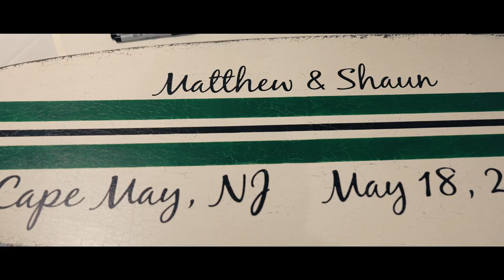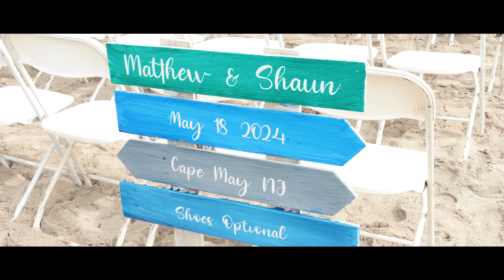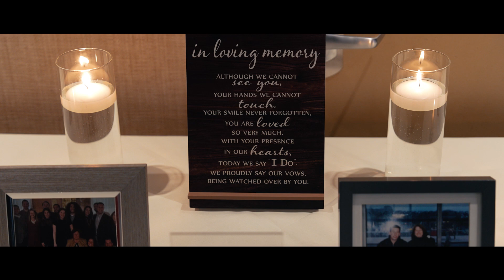Matthew and Shaun Wedding Video Highlight | Enchanted Celebrations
Let us take you on a journey through the enchanting wedding of Matthew and Shaun, beautifully documented by Enchanted Celebrations!

The day began with excitement as both grooms prepared for their special moment, dressed impeccably in their sharp black suits. Each eagerly opened the thoughtful gifts they had chosen for one another, setting the stage for a heartfelt first look. This tender moment, filled with love and joy, was truly a highlight that would be cherished forever.

Their beachside ceremony was nothing short of magical. With the gentle breeze and soothing waves creating a serene backdrop, Matthew and Shaun stood before a beautifully decorated flower arch, surrounded by their closest loved ones. They exchanged heartfelt vows and symbolically tied the knot, sealing their commitment with a loving kiss. And above in the sky, an airplane flew by with a banner reading "Congratulations Matthew + Shaun". It was so romantic!

The reception was a true celebration of love and unity. As the newlyweds made their grand entrance, they were greeted with cheers and applause, setting the tone for the evening. Their touching first dance was a highlight, moving gracefully across the floor to the delight of their guests. Heartfelt speeches followed, leading to the ceremonial cutting of a two-tiered cake. The night was filled with joyous dancing and laughter, creating lasting memories that will be cherished for years to come.

Experience the love, joy, and unforgettable moments of Matthew and Shaun's wedding day, expertly captured by Enchanted Celebrations.